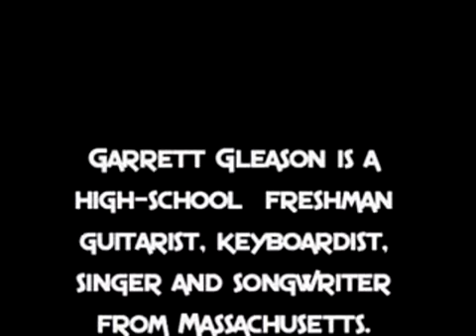Garrett Gleason Shedding A Squier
sick improv guitar solo by a young musician sorry for the crappy quality it was shot in my basement with my isight